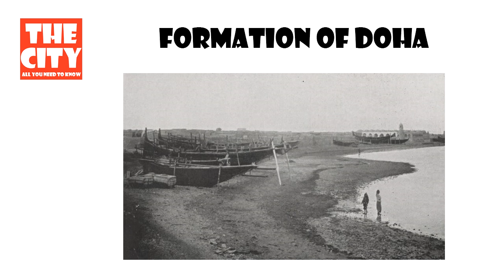History of DOHA, Qatar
Please enable subtitle for the better understanding
DOHA is the capital city and most populous city of the State of Qatar. Doha has a population of 900,545 within the city proper. The city is located on the coast of the Persian Gulf in the east of the country.
The City present you "The history of DOHA, Qatar"
Hit like if you appreciate our hard work.
Please have  a nice day!!!
We are not own any material in this video.
We just do some research on the specific material which is relevant for your travel guide.
We try our best to help you out useful information for your travel.